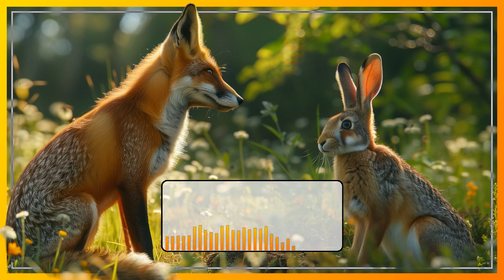Einschlaf-Hörbuch Märchen für Erwachsene "Der Fuchs macht den Hasen zu ..." von Josef Haltrich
Erhole dich vom Alltag und lasse dich von diesem Märchen Hörbuch "Der Fuchs macht den Hasen zu seinem Leibeigenen" in die Welt der Entspannung führen.

Erlebe mit diesem Hörbuch-Märchen eine besondere Zeit am Abend und lasse dich auf eine Reise in die Welt der Fantasie begleiten - genieße eine magische Auszeit vor dem Schlafengehen.

Und für deine wohltuende Schlafroutine:

Schlafmaske für erholsamen Schlaf*
Lavendelkissenspray für angenehmes Einschlafen*

*Amazon Partnerlinks - Beim Einkauf über den Link erhalte ich eine Provision